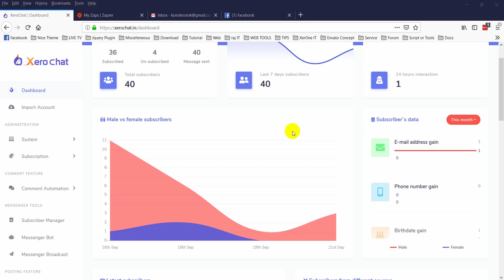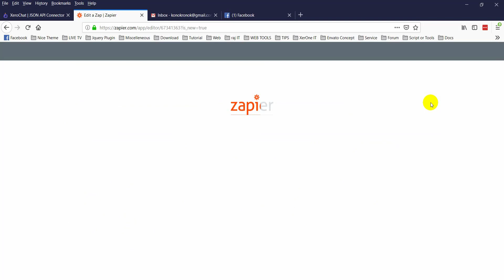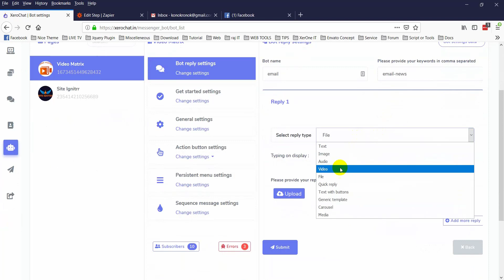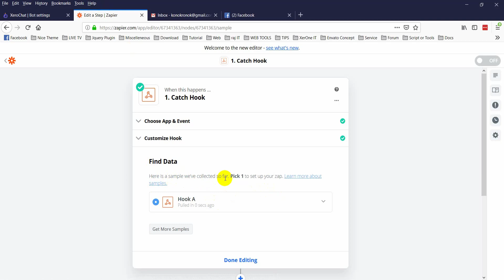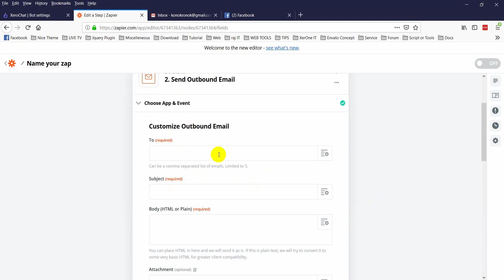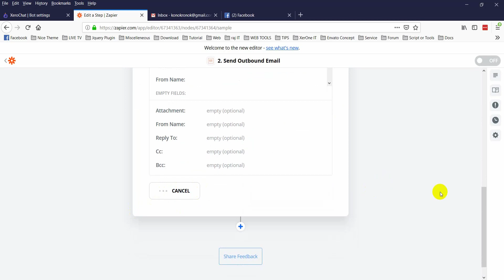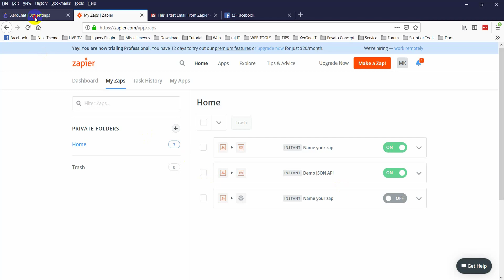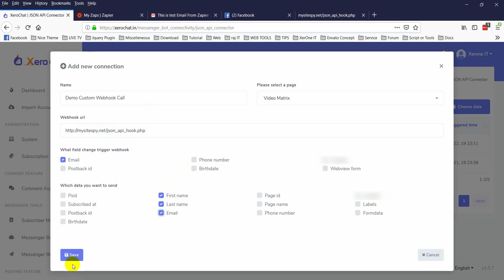How to integrate Zapier with XeroChat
Messenger Bot Connectivity Addon for XeroChat

Connect with Zapier or with your custom script with webhook based call.

Very effective FREE XeroChat add-on that enhances messenger bot features. This add-on includes : JSON API connector & WebView.

JSON API Connector:

JSON API connector sends JSON data to any of your provided external URL. Once any specific event mentioned below is triggered, system will send json data to your provided webhook URL & it will wait for 10 second to get response. If system does not get response in 10 seconds, it will send another post request to your webhook. You can then process your data as you want. This feature can be used to connect our system with any third party app like Zapier or your own custom app.

WEBVIEW:

The Messenger Platform allows you to open a standard webview, where you can load webpages inside Messenger. This lets you offer experiences and features that might be difficult to offer with message bubbles, such as picking products to buy, seats to book, or dates to reserve.

EXAMPLE USE CASES:

    A ticket-search bot can display an interactive stadium seat map for choosing a seat.
    A travel bot can provide travel preferences—aisle vs. window, inn vs. hotel, dietary needs—accessible from the persistent menu.
    A dental-appointment bot can display an interactive calendar for choosing an appointment slot.
    A commerce or brand bot can offer personal preferences to customize offers and free gifts.